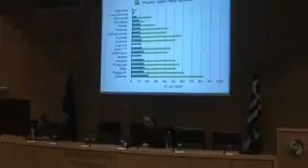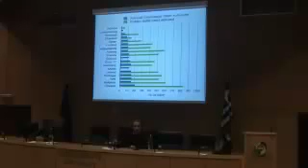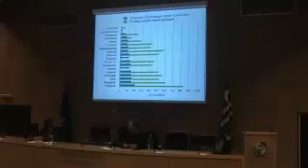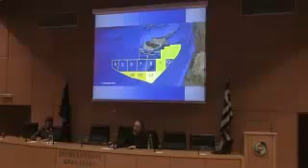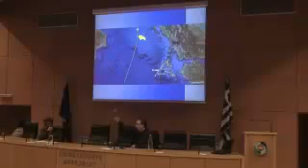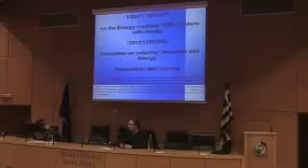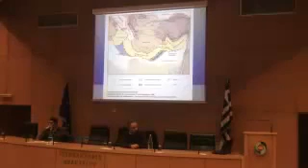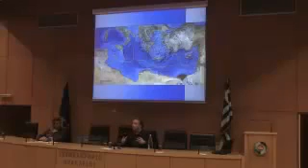Διάλεξη του Ν. Λυγερού: "ΑΟΖ, ενέργεια και υγεία". Ηράκλειο 29/3/13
Διάλεξη του Νίκου Λυγερού με θέμα: "ΑΟΖ, ενέργεια και υγεία". Εμποροβιοτεχνικό Επιμελητήριο Ηρακλείου Ε.Β.Ε.Η.- αίθουσα Καστελλάκη, Ηράκλειο, Κρήτη. Παρασκευή 29 Μαρτίου 2013